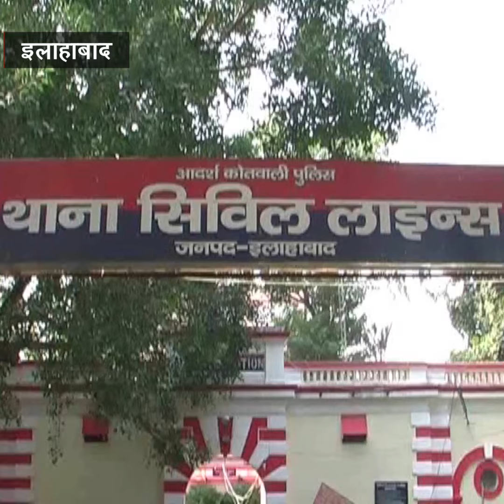अजय देवगन के नाम पर 200 करोड़ की ठगी, अनारा के खिलाफ रेड कॉर्नर नोटिस जारी